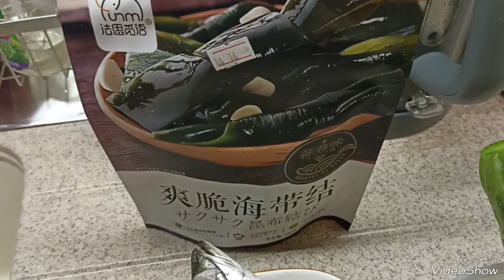HK OFW RECIPE 😋😘💖